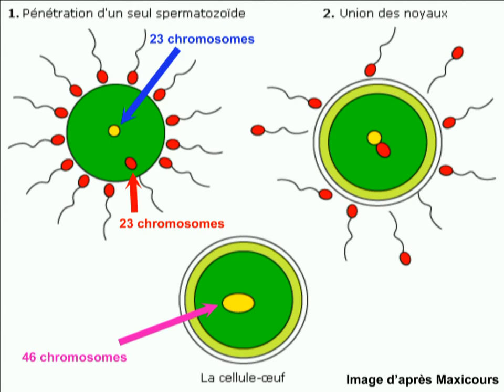Dr François GIRAUD : LA PASSION I. La Passion, prix du péché.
POUR ACCÉDER À LA CHAÎNE   "Écritures saintes, vivre sa Foi",   CLIQUEZ SUR LE LIEN :

CINQ POINTS  ESSENTIELS :
*** YOUTUBE présente les vidéos en fonction de leur date de publication sans qu'on y puisse rien changer, mais ce n'est pas très pratique pour les lire dans l'ordre logique...
Heureusement, YouTube propose aussi des LISTES DE LECTURE dans lesquelles les vidéos sont classables à volonté par genre (Le Linceul, la Passion, les Prières, etc.) et par ordre souhaitable de leur lecture, c'est parfait. Utilisez donc surtout les LISTES DE LECTURE !
*** Pour faire les actions ci-dessous, vous devez avoir un compte xxx.gmail.com, YouTube étant une filiale de Google.
*** ACTIVER la petite cloche ; ainsi vous serez prévenus dès qu'une nouvelle vidéo sera diffusée sur notre chaîne , et UNIQUEMENT sur elle !
*** N'hésitez pas à faire un commentaire après avoir visionné la conférence, nous en tiendrons compte dans toute la mesure du possible.

0:00 Introduction.

0:50 Avant toute création.
1:57 Le Big Bang.
6:42 La création de la vie.
8:39  Le don d'un âme.
12:10 La naissance de Jésus.
18:48 La fragilité originelle.
24:22 Le tentateur.
28:29 Conclusion